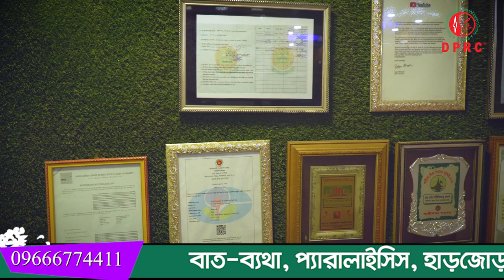হুইল চেয়ারে বসে DPRC তে এসে ভর্তি হয়েছিলাম, আলহামদুলিল্লাহ সুস্থ হয়ে হেটে বাসায় যাচ্ছি । HPA । AVN